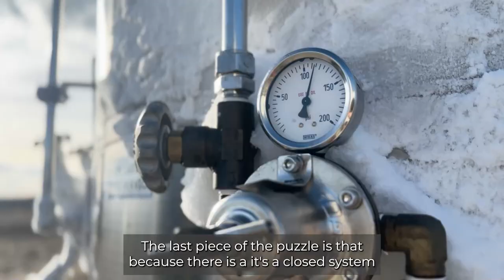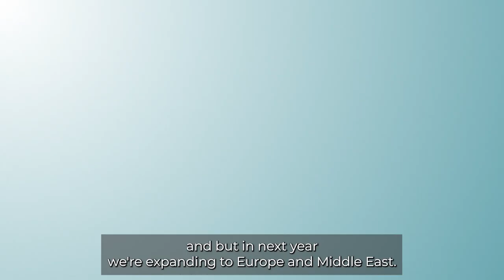CRIN Technology Showcase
This video features seven exciting tech solutions being developed in Canada, with support from CRIN:

Produced by MF Media Production Inc.

Please note:
CRIN follows Government of Canada approved methodologies that are 3rd party verified for substantiating environmental claims. However, recent amendments to Section 74.01(1) of the Competition Act have introduced uncertainties. Consequently, CRIN cannot currently publicly share environmental performance metrics for the projects we support. Once the Government of Canada clarifies what constitutes adequate and proper substantiation in accordance with internationally recognized methodology, CRIN will ensure all environmental benefit claims reporting comply with these standards and will again publish the data on our various communication platforms.